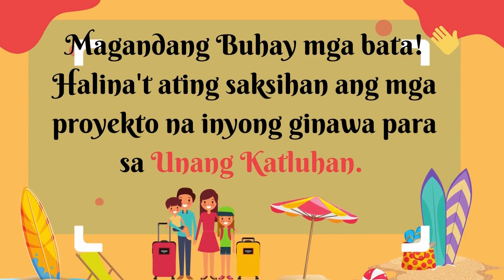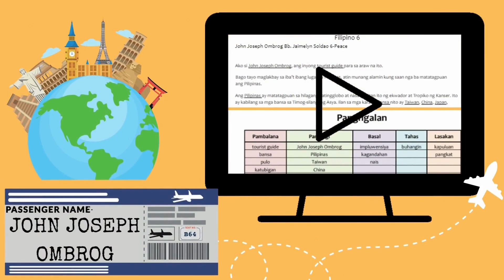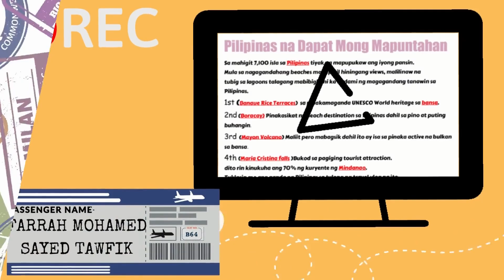✓Filipino and AP 6 PT Highlights